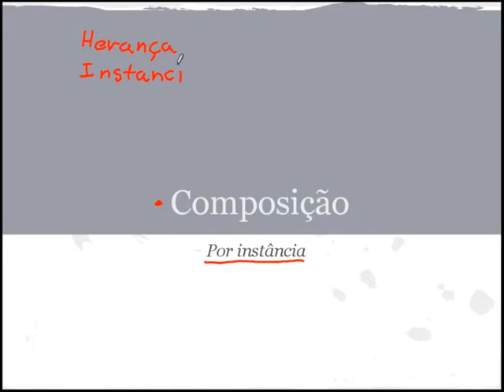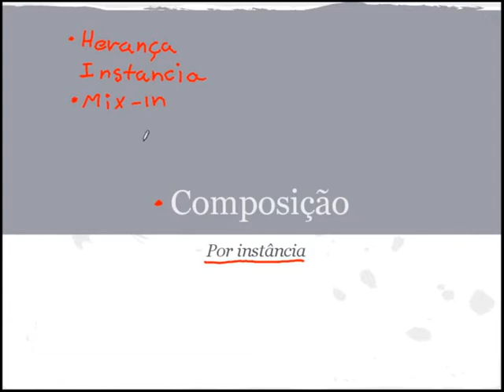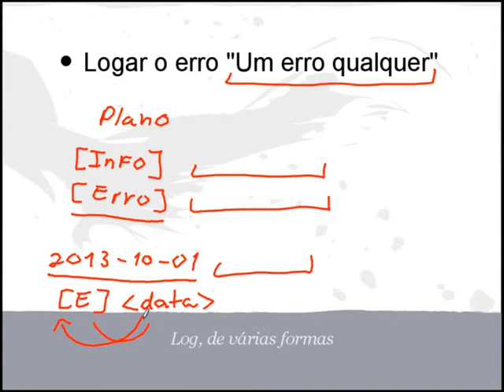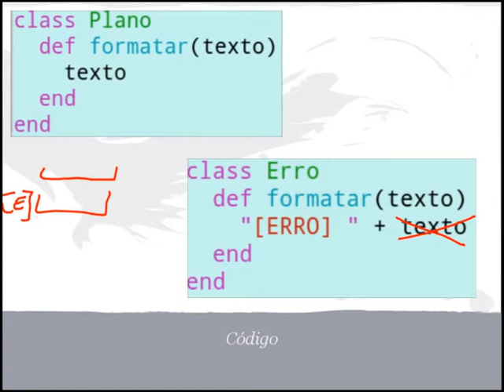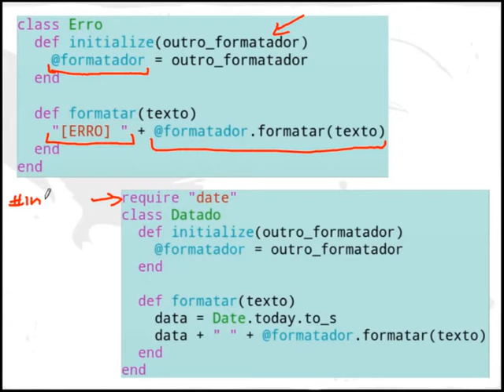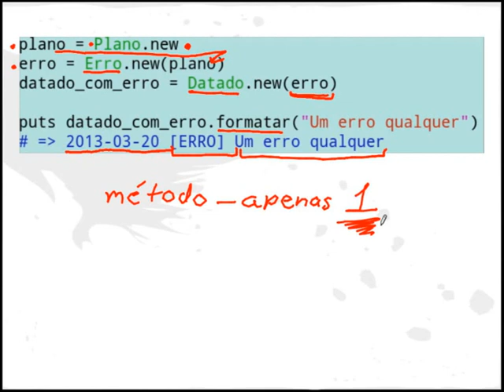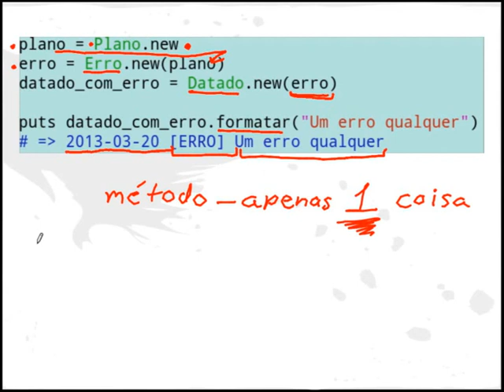Aula 06 - Composição por Instância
Composição de comportamento usando instância ao invés de herança. Neste vídeo, veremos como fazer um exemplo de "formatação de logs" usando apenas o conceito de instância, em Ruby (por enquanto).